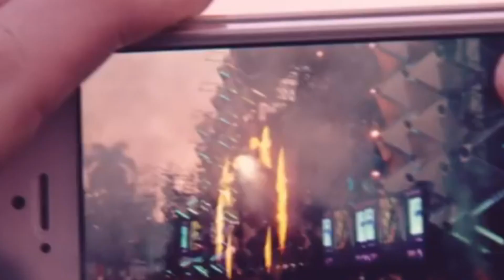PDragonLabs | WHAT GOES UP must come down EDM Trance Techno HODGE Wex rex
WHAT GOES UP must come down EDM Trance Techno HODGE Wex rex |

Join us on this thrilling ride as we unravel the mysteries behind the technologies and art shaping our future!